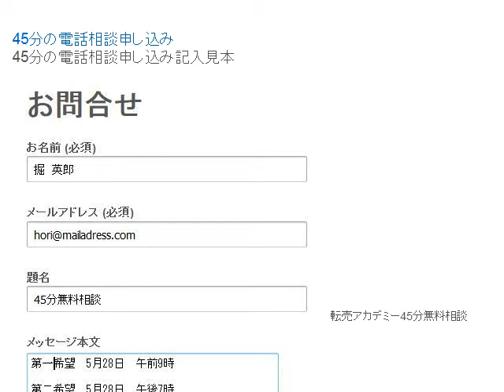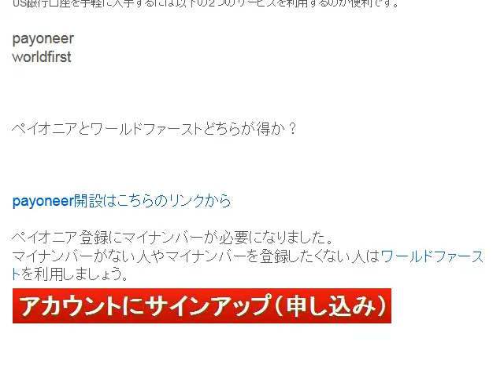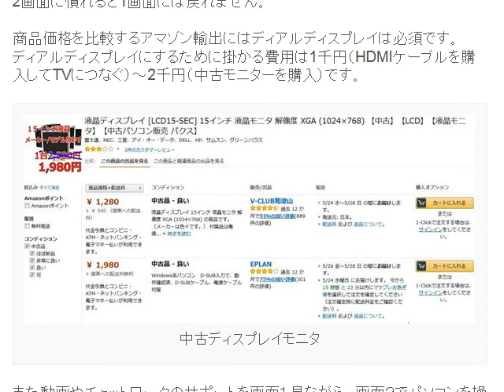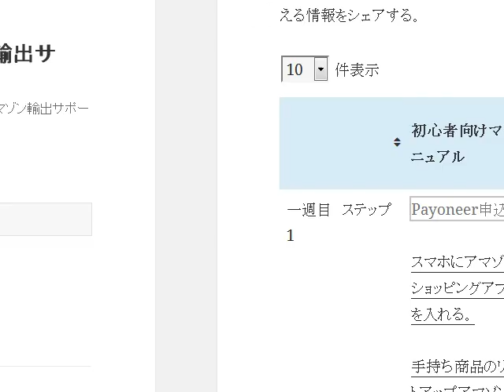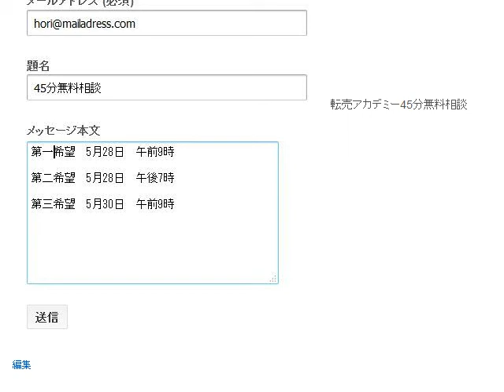米国アマゾンからの売上げを受け取るための米国銀行口座を手に入れるサービス